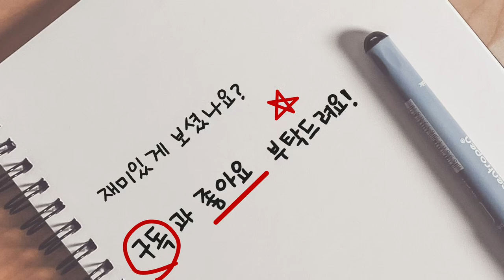전국A조들의 네트 앞 기술! 힘이 좋다고 몸이 빠르다고 무조건 이기는게 아니다?! 박다능(20A).우상민(20A)vs이수영(20A).박종열(30A)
서울.경기 & 대구 팀들의 교류전 영상입니다.

박다능(20A).우상민(20A)vs이수영(20A).박종열(30A)